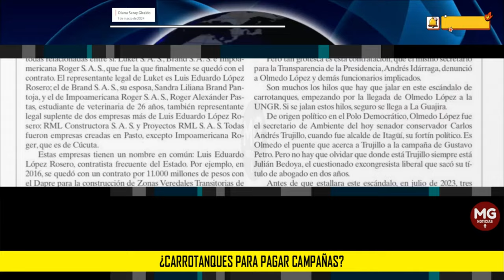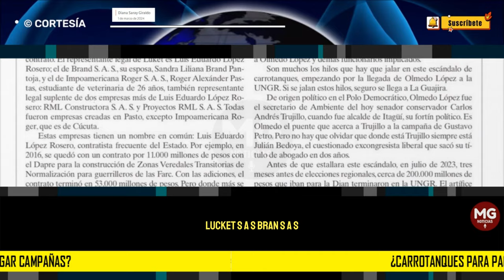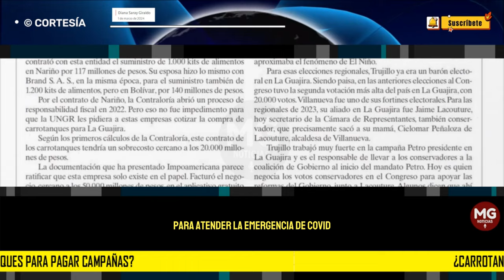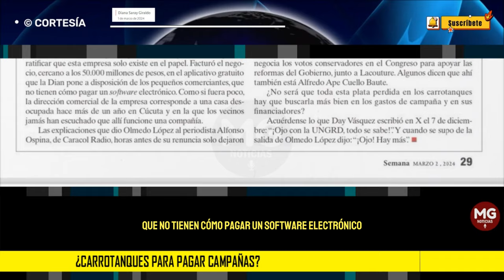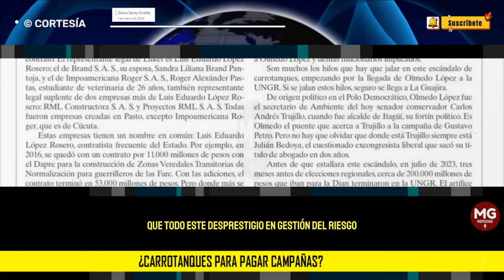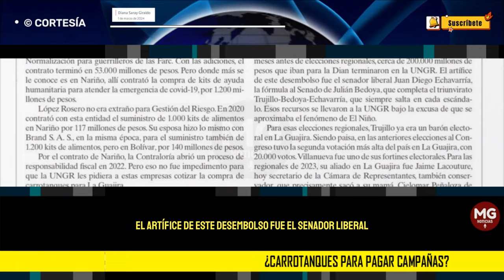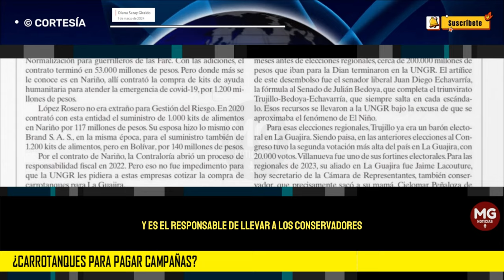¿CARROTANQUES PARA PAGAR CAMPAÑAS? 🛑 Columna Diana Saray Giraldo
Cada noticia sobre la compra de los 40 carrotanques para llevar agua a La Guajira resulta siendo peor que la anterior. Lo que empezó como una denuncia de que estos vehículos, comprados por la Unidad Nacional de Gestión del Riesgo (UNGR), no servían para llevar agua a los municipios, se convirtió, con el pasar de los días, en una de las denuncias de corrupción más graves en lo que va de este Gobierno, que terminó con la renuncia de Olmedo López a la UNGR.
columna DIANA SARAY GIRALDO para SEMANA